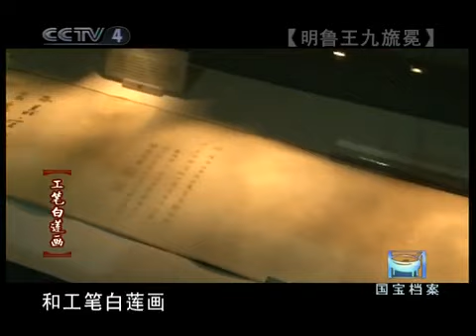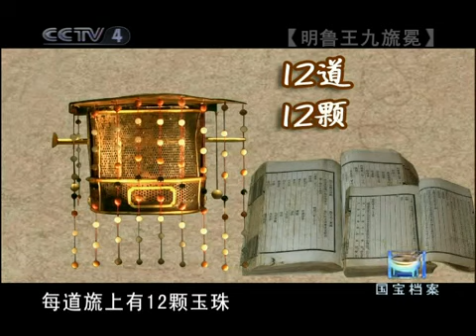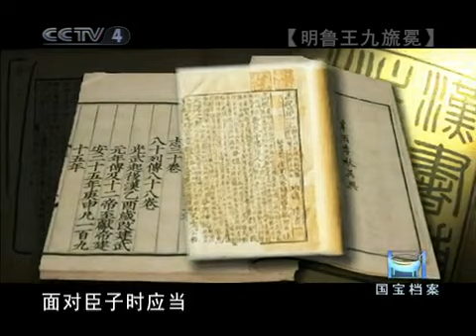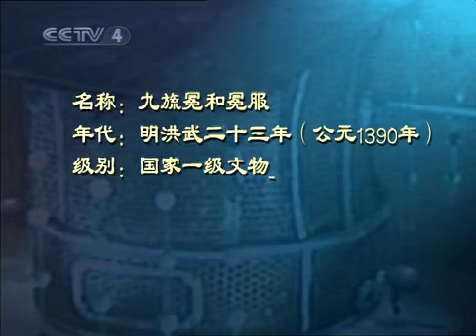国宝档案 明鲁王九旒冕